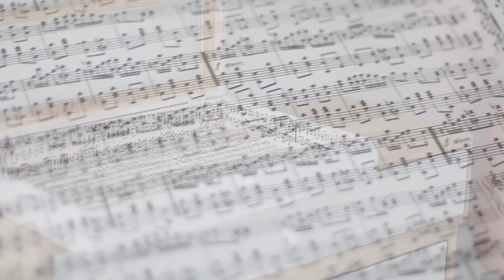3 DIYS HÍPER FÁCILES para decorar tu habitación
ROOM DECOR: 3 DIYs híper fáciles para decorar tu cuarto

La caja de madera / joyero es de un bazar, podéis encontrar similares en Ebay o Amazon.

Las letras de carton son de La Bolsera (Calle Xuclà 15)

El papel estampado lo podéis encontrar en Raima (Barcelona) o en La Riva (Madrid)

El cartón pluma se compra en papelerías y tiendas de Bellas Artes
El mini tiesto y las piedrecitas blancas son de un bazar

Cámara: Canon 70D Y 700D
Cámara de vlog: Canon Eos M3
Editor: Adobe Premiere Pro